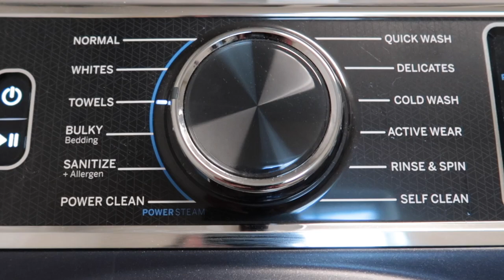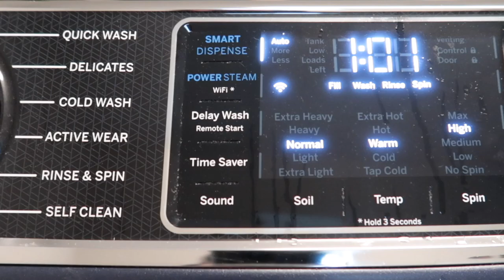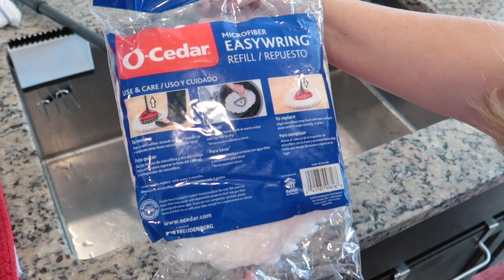HOW TO CLEAN YOUR CLEANING TOOLS // MAINTENANCE CLEANING // MOM TO MOMS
HELLO FRIENDS! TODAY WE WILL BE CLEANING OUT CLEANING TOOLS. MAINTENANCE CLEANING OR OUR TOOLS IS IMPORTANT TO PROLONG YOUR INVESTMENT. I'VE SAID IT MANY TIMES OVER, PRODUCTS AREN'T MADE THE WAY THEY ONCE WERE AND IN ORDER TO PROLONG THIER LIFE WE HAVE TO CLEAN AND MAINTAIN THEM.
WE OUR CLEANING MY DYSON, O CEDAR SPIN MOP, DOCAPOLE, ROOMBA, MICROFIBER E CLOTHS, CARPET RAKE, SPONGES, BRUSHES AND MORE.
I ALSO TELL YOU ABOUT A STARBUCKS GIFT CARD GIVEAWAY THAT IM DOING FOR ALL MY NEW SUBSCRIBERS.

💌HAPPY MAIL
Michelle Christensen
2300 SCENIC DR
GEORGETOWN, TX
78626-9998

-DAWN ULTRA POWERWASH

-E-CLOTH STARTER KIT

-ECLOTH DEEP CLEAN MOP

-SCRUB DADDY SPONGES

-DYSON V10 AMINAL

-MY VERSION OF ROOMBA

-CARPET RAKE

-0CEDAR SPIN MOP AND BUCKET

-OCEDAR MOP HEAD REPLACEMENTS

👉🏻 FAVORITE CLEANING TOOLS
- CARPET RAKE
-O CEDAR SPIN MOP
-DYSON CORDLESS VACUUM V10
-E-CLOTH STARTER KIT
-LIGHT WEIGHT STEP STOOL
-BISSEL STEAM SHOT + ATTACHMENTS
-KOHLER SINK SQUEEGEE
-SELF CLEANING CAT LITTER BOX
-WHITE BUBBLE UP CERAMIC SOAP DISH AND BRUSH

👉🏻FAVORITE CLEANING SOLUTIONS
-TYLER GLAMOR WASH
-JAWS ULTIMATE CLEANING KIT
-DAWN ULTRA POWERWASH
-METHOD DAILY WOOD CLEANER
-METHOD GRANITE CLEANER
-METHOD DEGREASER
-WEIMANS DEGREASER
-POWDERED TIDE FOR MOP SOLUTION
-SPRAY AWAY GLASS CLEANER
-WIEMANS STAINLESS STEEL WIPES

👉🏻ORGANIZATION
-JUNK DRAWER ORGANIZER
-THE BATTERY ORGANIZER STORAGE CASE WITH TESTER
-DRAWER LINERS
-SPA ROLLING CART
-CLEAR 16 PIECE DRAWER ORGANIZERS
-FABRIC DRAWER CUBES
-BAMBOO DRAWER ORGANIZERS
-BAMBOO SILVERWARE ORGANIZER
-BAMBOO INDRAWER KNIFE BLOCK
-HIGHSIDE LAZY SUSAN
-CABINET DOOR HAIR STYLING STATION
👉🏻KITCHEN ITEMS
-TURQUOISE TEA KETTLE
-GLASS HONEY POT
-WHITE LARGE FLAT BOTTOM BOWLS

👉🏻HOME DECOR (ALWAYS CHANGING ASK FOR ITEMS AND I'LL LINK)
-MASTER BEDROOM CURTAINS
-FLAMELESS CANDLES WITH REMOTE

👉🏻SPA CART
-THREE SHELF ROLLING CART
-AMBER BOTTLES WITH STAINLESS STEEL PUMPS
- 1 GALLON GLASS JAR
-HAIR SCALP MASSAGER AND SHAMPOO BRUSH
-ORIGINAL WET BRUSH
-SOFT FACE CLOTHES
-WHITE MICROFIBER HAIR TOWELS

👉🏻KIDS ITEMS
-SQUEASY SNACKER
-3 PACK FABRIC CUBES IN KIDS TOY SHELF

👉🏻CL-OFFICE
-PEELABLE WALLPAPER
-DESK- 2 DRAWER
-FLOATING SHELVES
-DESK CHAIR
-WHITE LIGHTED MAKE-UP MIRROR

👉🏻COURTYARD
-10 in CERAMIC BOWL PLANTER FOR WATER FEATURE
-BAMBOO WATER FOUNTAIN AND PUMP
-BENCH CUSHION COVER (MINE IS HEATHER GREEN)
-FALL PILLOWS ON THE BENCH
-FURNITURE RESTORATION KIT